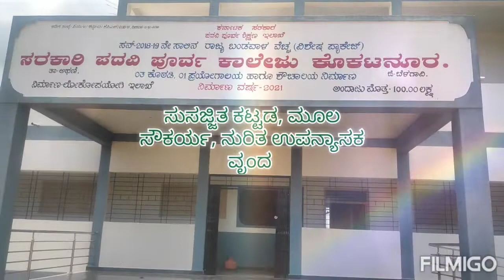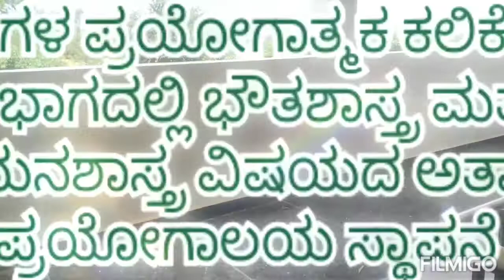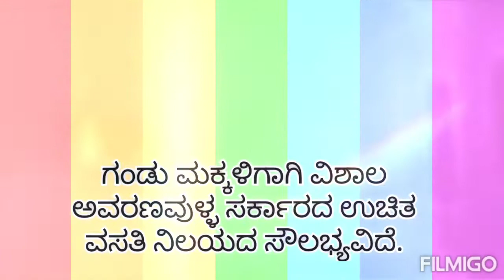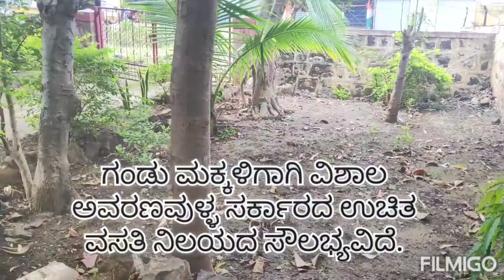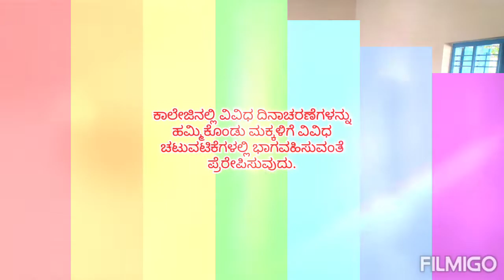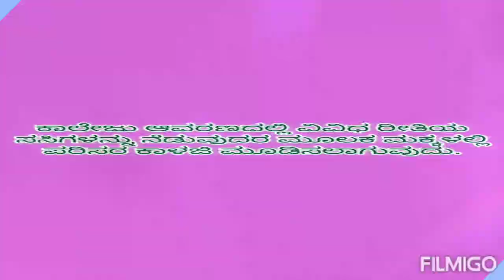ಸರಕಾರಿ ಪದವಿ ಪೂರ್ವ ಕಾಲೇಜು, ಕೊಕಟನೂರ